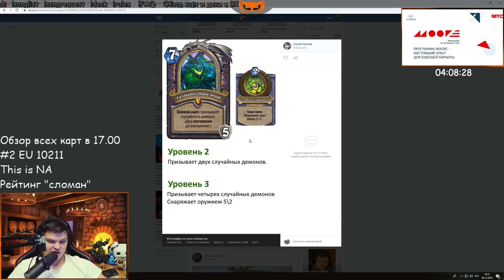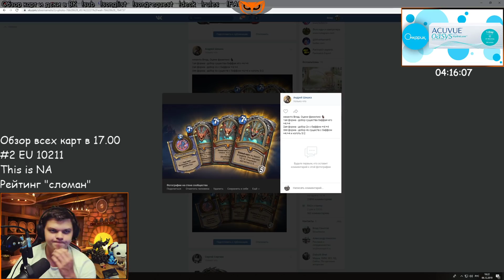SilverName: Обзор карт дополнения "Натиск драконов". Воин, Шаман, Варлок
- тут анонсы стримов, деки, мемасики, музыка и новости ХС
- тут фотографии из жизни (еды и компьютера)
- тут стримы без рейджа и мата
- иногда деки быстрее чем в вк